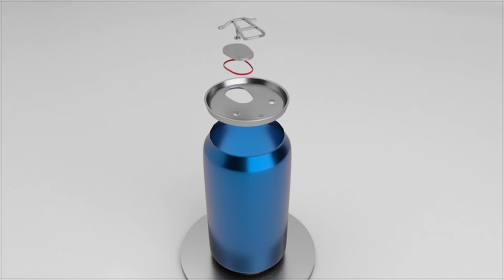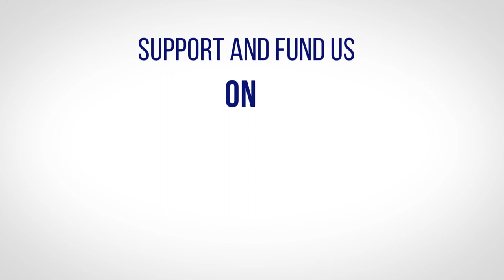The can of the future - Innovative beverage can lid